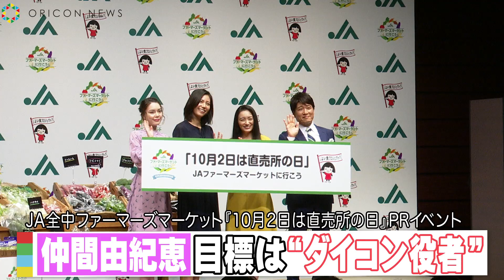仲間由紀恵・松下奈緒が｢聞きたい!｣ “あの”名言にタジタジの林修先生 JA全中ファーマーズマーケット『10月2日は直売所の日』PRイベント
予備校講師でタレントの林修氏、女優の仲間由紀恵、松下奈緒、ラジオパーソナリティの安田レイが1日、都内でJA全中ファーマーズマーケット『10月2日は直売所の日』PRイベントに参加した。

　全員がイメージキャラクターなどJAに関する仕事をしていることから登壇。仲間は「毎回、買いすぎないように気をつけながら行っています」と直売所を愛用していることを明かした。直売所マスターを目指す松下も「先日、ダイコンを買いました。直売所は最高。どんどん、食べちゃう」とたまらない笑顔を見せた。

　自身にとっての記念日を問われると林氏は「9月2日。僕にとっては『自由の日』ですかね。9月2日は誕生日なんです。結婚したばかりのころに妻に『誕生日プレゼント何がいい』と言われて何も考えずに『自由』と言った。それ以来、誕生日は自由にしていい」とにっこり。今年の使い方については「なんとなく遊んだ。ムダな1日でしたね」と苦笑いだった。

【関連動画】
主演ディーン・フジオカ、松下奈緒とコラボした楽曲「Chasing A Butterfly feat. Nao Matsushita」が予告映像で解禁　映画『エンジェルサイン』予告編

母・仲間由紀恵が出産後初のCMに出演、子育ての「心配や不安」も明かす